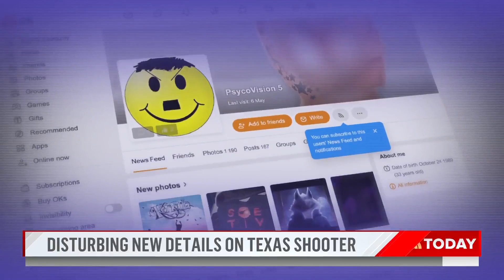Disturbing new details on Texas mall shooter come into view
Investigators in Texas are focusing on disturbing social media posts that appear to belong to the gunman who killed eight people at a mall near Dallas. The posts include vile rants against women and minorities, as well as dozens of photos of the mall. NBC’s Maggie Vespa reports for TODAY.